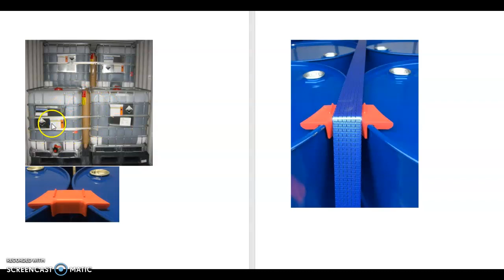Transport of dangerous goods transporte de mercancias peligrosas- video2